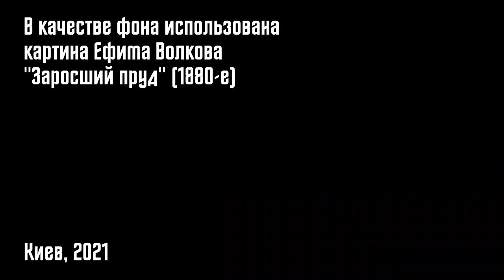КРЫЛАТАЯ ЛИСА (ЧУДЕСА 008)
Про крылатую лису в Булуре...